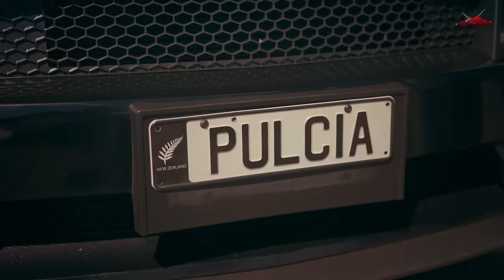Beretta [ Official Video ] Randhawa | Latest Punjabi Songs 2021 | Affsar Productions | Coin Digital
► AFFSAR PRODUCTIONS & MANNI LAMBAR Presenting RANDHAWA New Video Song BERETTA.

☞ Title - Beretta

☞ Producer - Manni Lambar
☞ Project - Malkit Malhi
☞ Director & D.O.P - Bal Sandhu & Roop Aulakh
☞  Film By - Creatic Art
☞ Editing & Grading - Pawan Kumar (Ediframez)
☞ Associate Editor - Prabhneet Bawa
☞ Poster Desgin - Its Jassar
☞ Digital Partner - Coin Digital
☞ Special Thanks - Asla Group
☞ Label - Affsar Productions